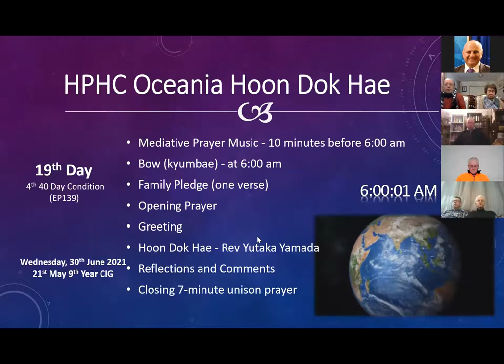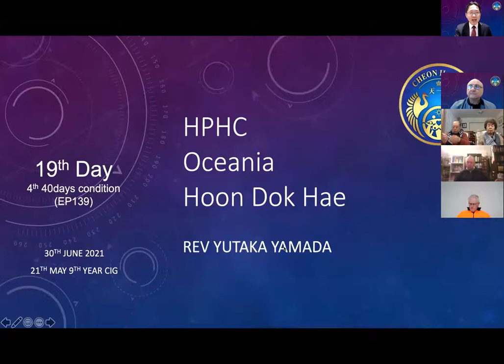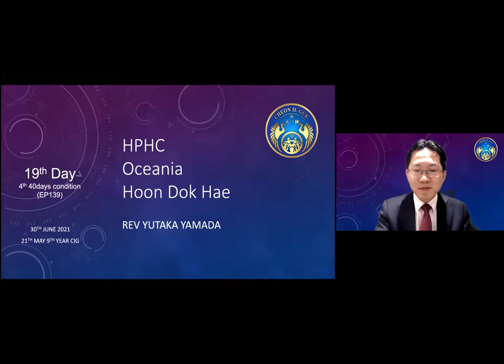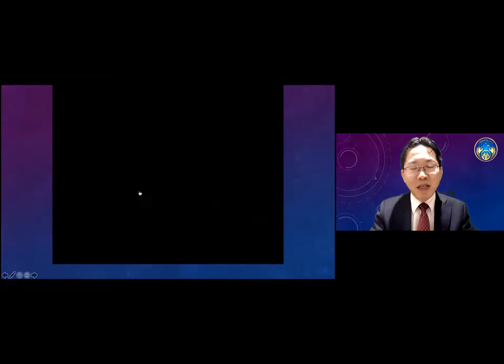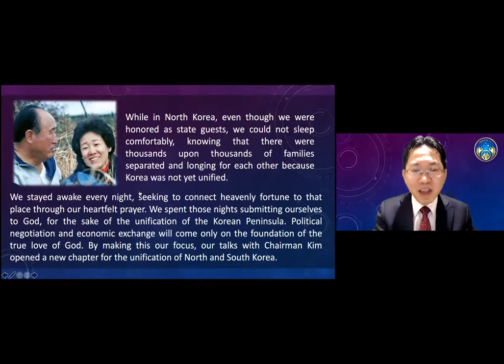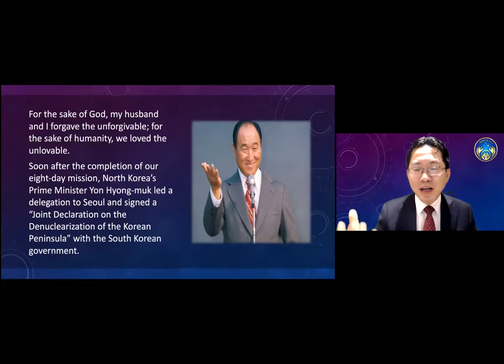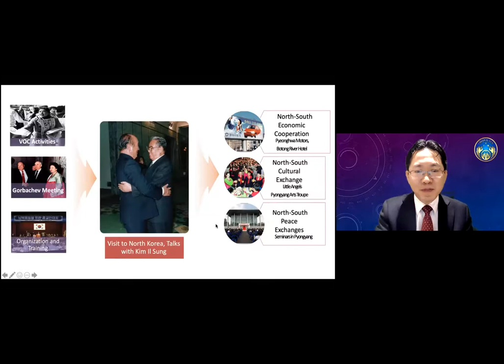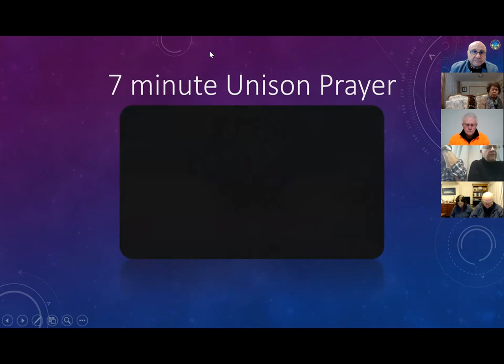EP139: p196p197 CP6: Creating The Road to One World, An enemy becomes a friend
30 June 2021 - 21 May 9th year of CIG
19th Day - 4th 40 Day Condition